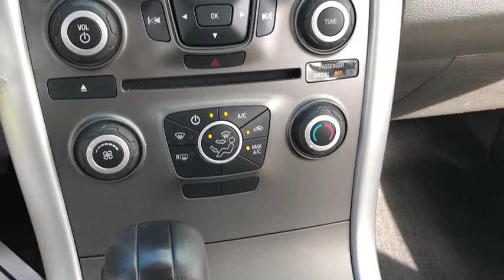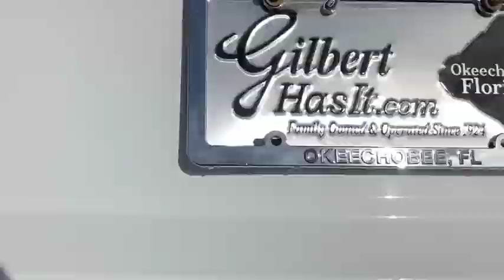2014 Ford Edge Okeechobee, Port St. Lucie, West Palm Beach, Fort Pierce, Vero Beach, FL EBB52632F1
Oxford White Used 2014 Ford Edge available in Okeechobee, Florida at Gilbert Ford. Servicing the Port St. Lucie, West Palm Beach, Fort Pierce, Vero Beach, FL area.

Gilbert Ford
3175 U.S. HWY

2014 Ford Edge SE Oxford White *Gilbert Ford Previous Customer*, *Autocheck Accident Free*, *One Owner*, *Bluetooth*, *Keyless Entry*. 19/27 City/Highway MPG We take pride in the fact that we conduct business with small town values and have been family-owned and operated serving Okeechobee, the Treasure Coast, and Florida's Heartland since 1924. Awards:br  * JD Power Initial Quality Study (IQS)   * 2014 KBB.com Brand Image Awards Reviews:br  * If you're looking for all the amenities of a high-end luxury car in a vehicle that is more versatile and practical than a sedan, the 2014 Ford Edge deserves a long test drive. A smooth ride, quiet cabin and manageable proportions make it as easy to live with as any midsize car. Source: KBB.combr  * Quiet and comfortable cabin; abundant features; comfortable ride; composed handling; higher fuel economy from available turbocharged four-cylinder engine. Source: Edmundsbr  * Driven by your choice of 3 smart engines, the Ford Edge is one amazingly capable crossover. Its standard 3.5L Ti-VCT V6 delivers unsurpassed V6 hwy mileage of up to 27 mpg. The remarkable 2.0L EcoBoost engine gives you plenty of low-end torque for acceleration and passing, plus fuel efficiency. And the 305-horsepower 3.7L Ti-VCT V6 on Edge Sport is the most powerful V6 in its class. A new SEL Appearance Package adds flair including eye-catching 20 inch wheels. Available in all-wheel drive or front-wheel drive, the Edge can help you maintain your cruising distance, change lanes and back out of parking spaces. The turbocharged, direct-injection 2.0L EcoBoost I-4 engine with 6-speed automatic transmission, helps the Edge deliver up to 30 mpg hwy and travel over 500 miles per tank. The Edge's new active grille shutters, included with the EcoBoost engine, help make itself even more aerodynamic and fuel efficient. The 3.7L Ti-VCT V6 engine inside Edge Sport provides the driver with 305 horsepower, 280 lb.-ft of torque, plus 26 mpg hwy. Racing-style paddle shifters give you ultimate control of its 6-speed SelectShift Automatic transmission. Outside, aggressive front and rear fascias combine with a bold black grille, unique headlamp treatments, oval-shaped chrome exhaust tips and jaw-dropping 22 inch aluminum wheels to give Edge Sport the look that backs it all up. The Limited model is just one example of the interior luxury experienced in the new Edge. The Edge Limited has luxurious leather-trimmed and heated front seats featuring 10-way power adjustments. With your seat just the way you like it, you can adjust the standard title/telescoping steering column to match your driving style too. Graceful lines effortlessly guide your eyes along the dash and down the flow-through center console, merging into a singularly inviting interface. Source: The Manufacturer Summary